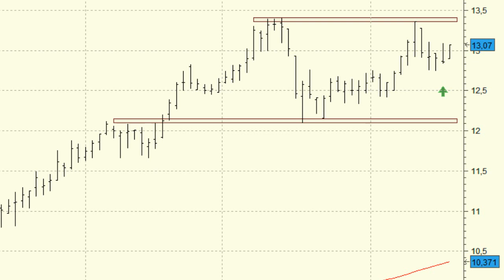Análisis técnico de Acerinox: atentos al inicio de un nuevo impulso alcista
Acerinox atacó de forma infructuosa los 13,39 euros hace tan sólo  unas sesiones. El primer intento ha sido fallido, pero todo hace pensar que continuarán las subidas en las próximas sesiones. Deberemos estar muy pendientes de la aparición de una señal de fortaleza que  confirme un cierre por encima de los 13,36 euros y dar así por finalizada la corrección del corto plazo y la continuación de las subidas hasta por lo menos el nivel de los 15 euros. El sesgo alcista se mantendrá, siempre y cuando la cotización respete el soporte de los 12,10 euros, mínimos del pasado mes de mayo.